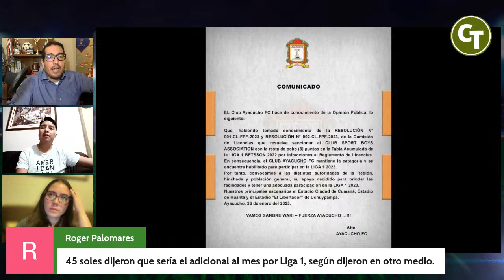⚽📋 CHARLA TÁCTICA: YURIEL CELI, EL ÚLTIMO EN LLEGAR